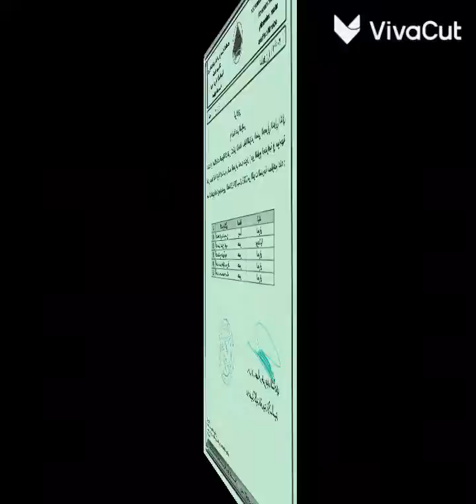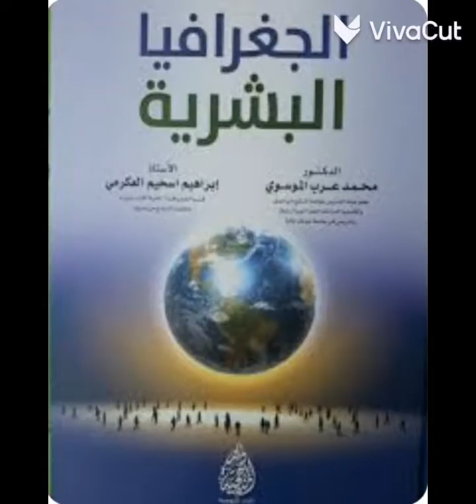المؤتمر الدولي الثاني لقسم الجغرافيا اعلان